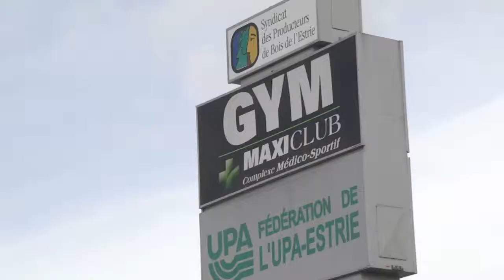Trucs et astuces pour respecter ses résolutions du Nouvel An - EstriePlus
La perte de poids, l'amélioration de la forme physique et la promotion de sa santé personnelle sont les résolutions du Nouvel An les plus répandues. Une observation qui se confirme, évidemment, auprès des salles d'entraînement.